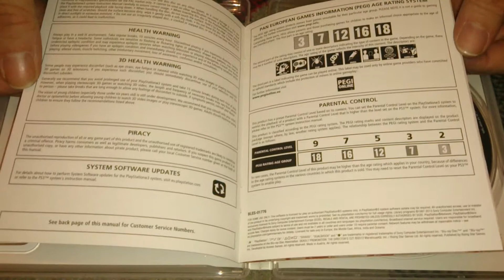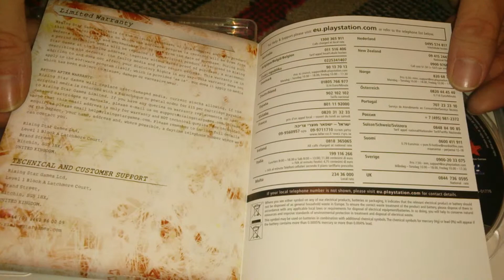Nostalgamer Unboxes Deadly Premonition Directors Cut On Sony Playstation 3 Three UK PAL System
Nostalgamer Unboxes Deadly Premonition Directors Cut On Sony Playstation 3 Three UK PAL System Version